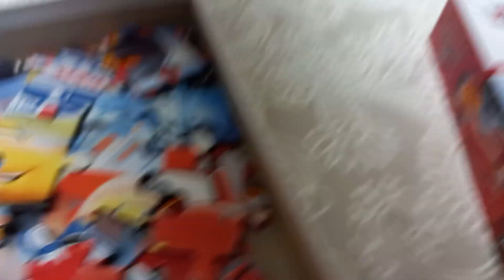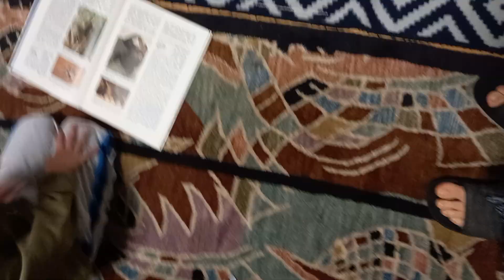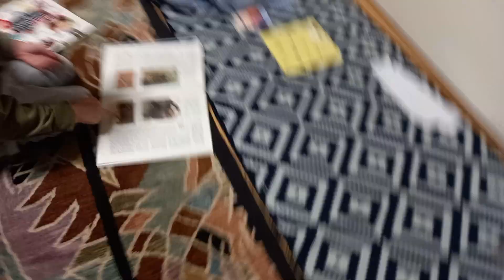güzel bir akşam